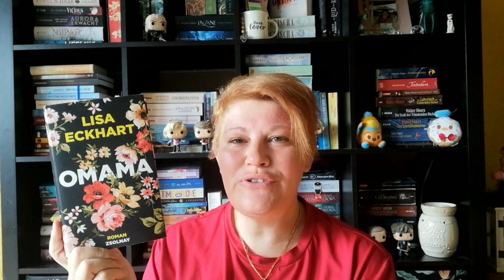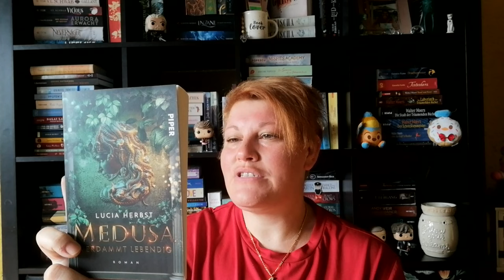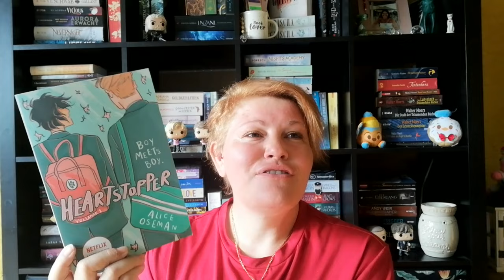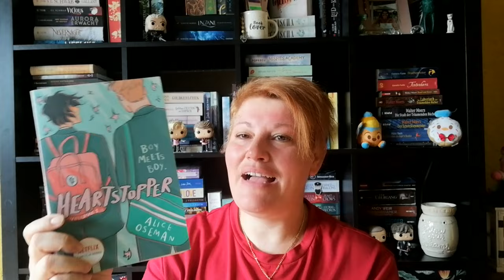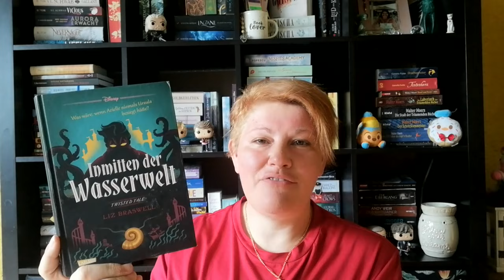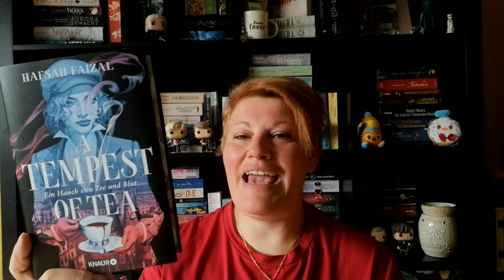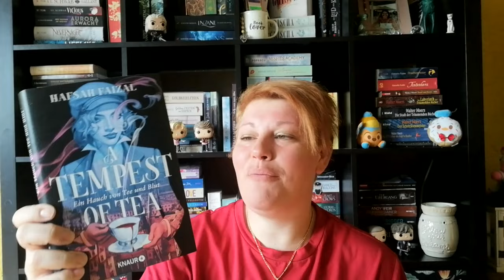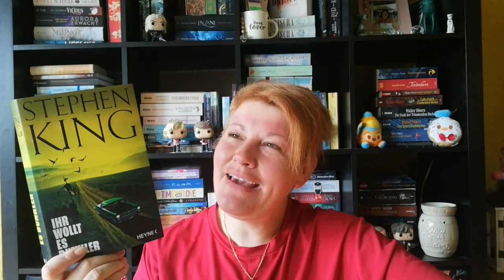XXL Neuzugänge ~ Mai 2024 | LadyoftheBooks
-- Öffne mich --
Im Mai sind eine ganze Menge Bücher bei mir eingezogen. Sehr viele auch in haptischer Form, da des ein oder anderen Wanderpakets...
Auf welches Buch hast du dich im Mai besonders gefreut?

„Yellowface” von Rebecca F. Kuang
„Das Ende von gestern ist der Anfang von morgen”* von Kathinka Engel
„Das Kind in mir will achtsam morden” von Karsten Dusse